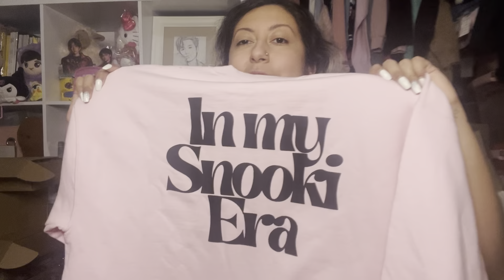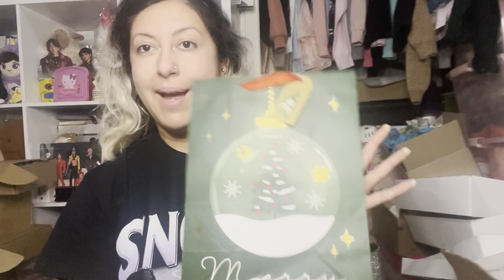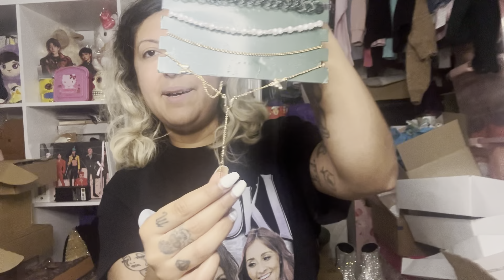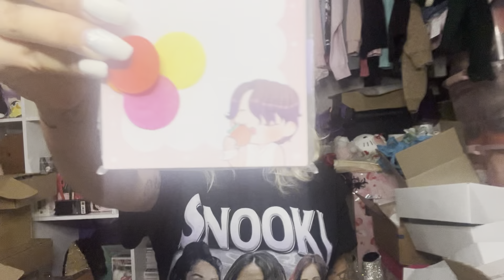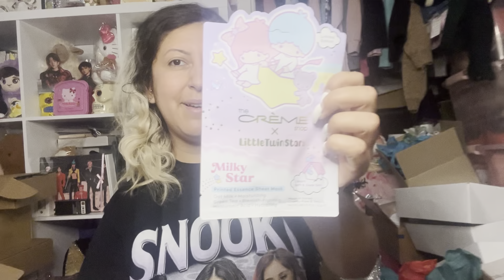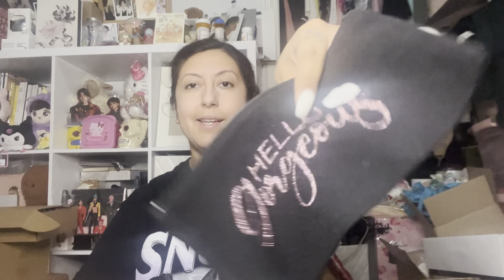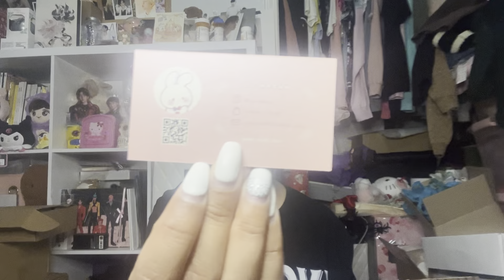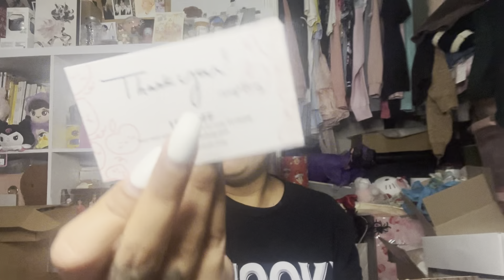January Unboxing/Shopping Haul (the Snooki shop, Sac Amime, Sanrio, CVS, Target, Kawaii Shops)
A series of items i have accumulated in person and online from the month of January!

twt: @bttmji69 & @mncpixiedrmgrl @yixingsslipons
tt: ​⁠ ​⁠​​⁠ ​​⁠​⁠​⁠ ​⁠ ​⁠​@mkmadrigal